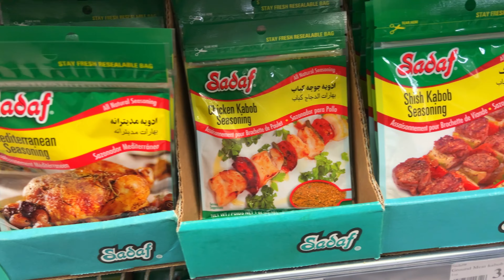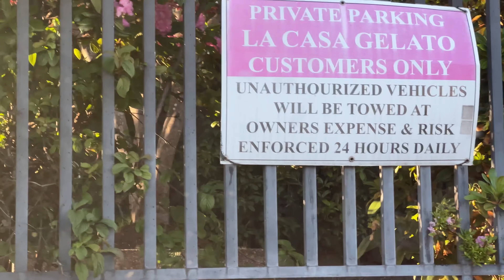Spend the sunday with me🎀✨|فلوق يوم الأحد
المطبخ_التونسي
عصيدة